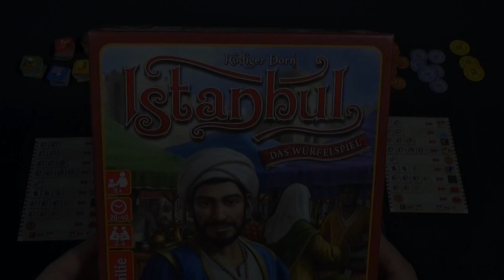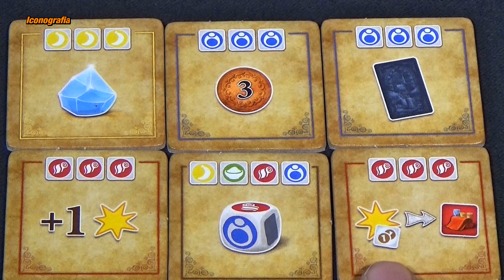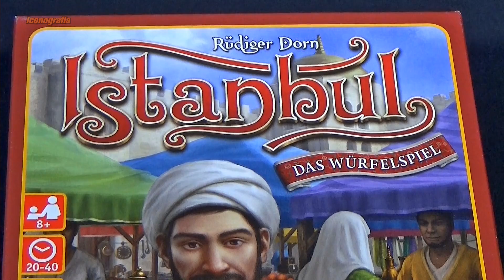Istanbul: The dice game (Tutorial)